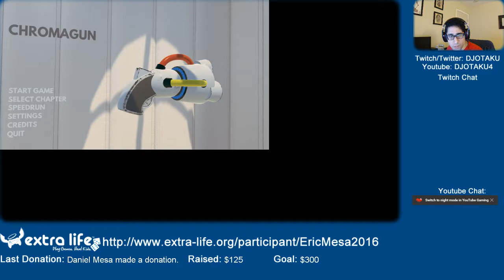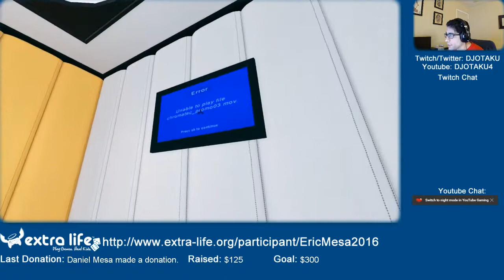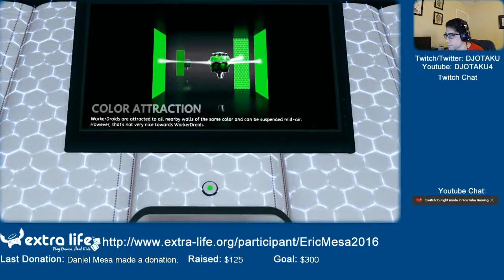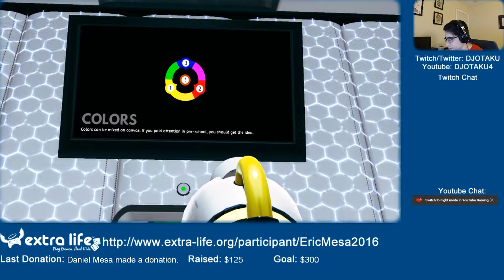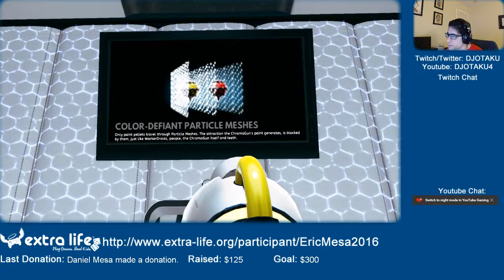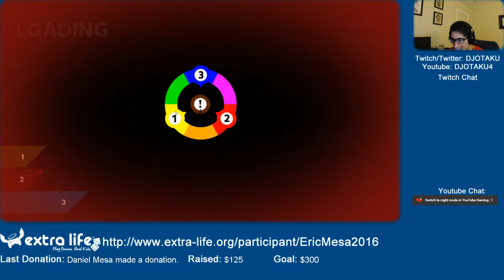ExtraLife Eric Checks Out ChromaGun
I've had the game for a bit now, and finally got some time to check it out. How does this Portal-seeming game hold up? How does it compare with Portal? Do I have a third question?